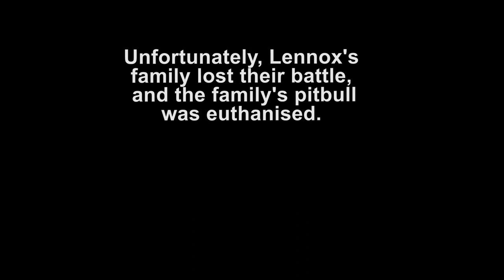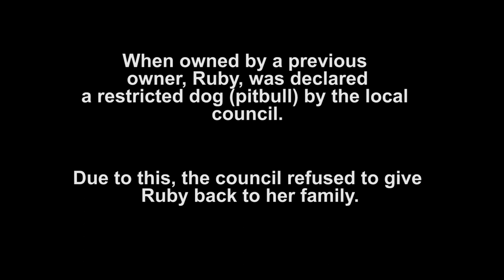'Dangerous' Dogs Documentary